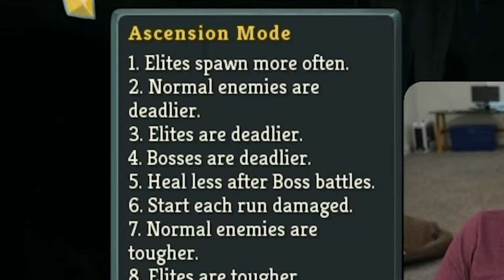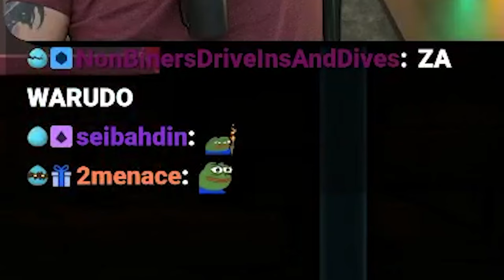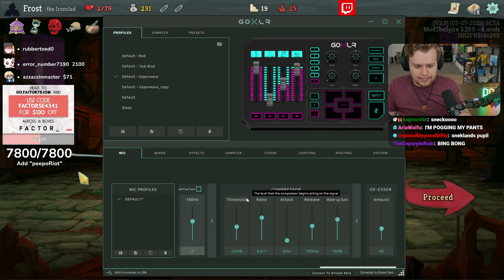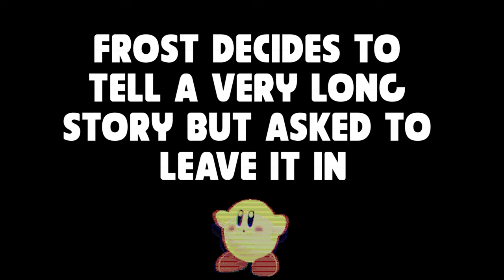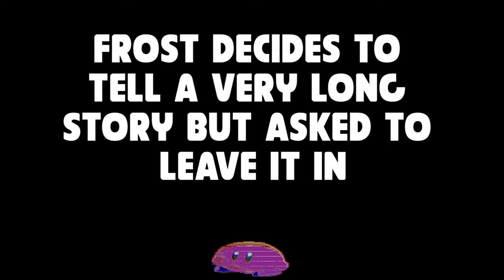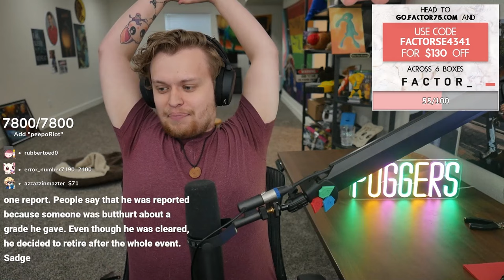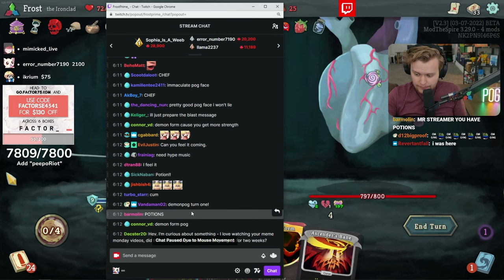THE FINAL ASCENSION! | Hardest difficulty Slay The Spire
Becoming the strongest Slay The Spire player of all time.